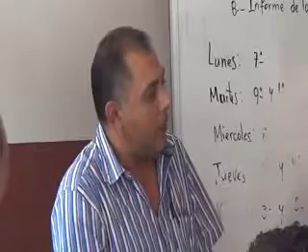Omar Edgardo Peña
Sub Coordinador de PROMINE por IDECOAS-FHIS nos habla de lo que significa que El Níspero sea modelo y de la siguiente etapa a la que se quiere pasar como también que se piensa invertir ya a nivel de centros de Media.